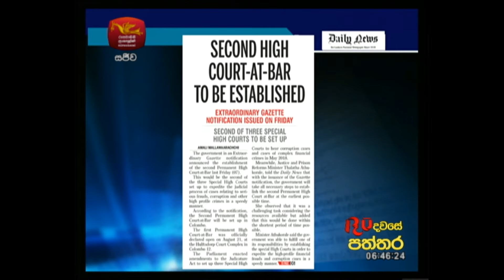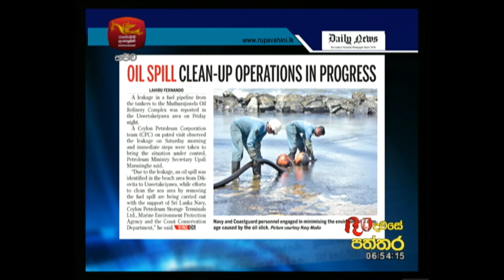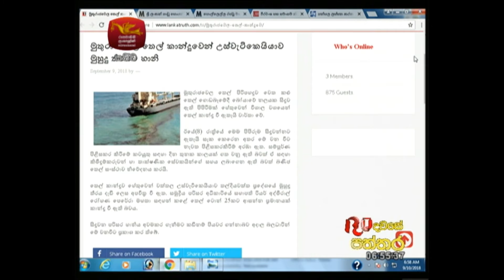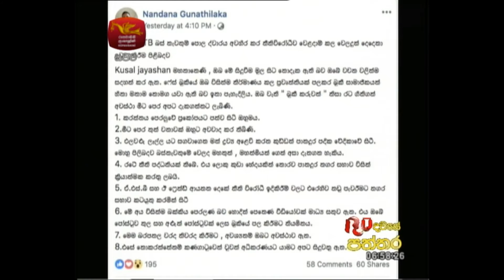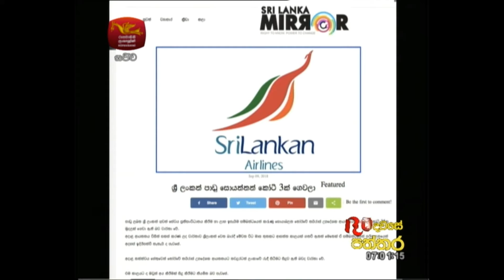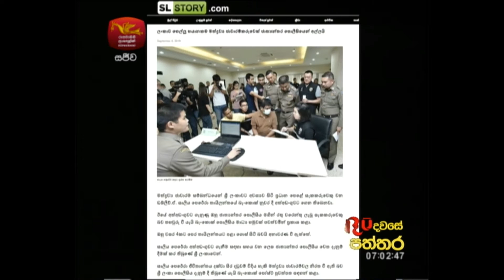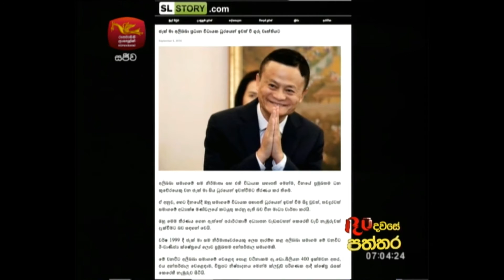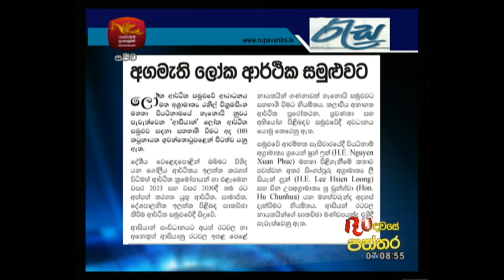RU Paththara | 10-09-2018